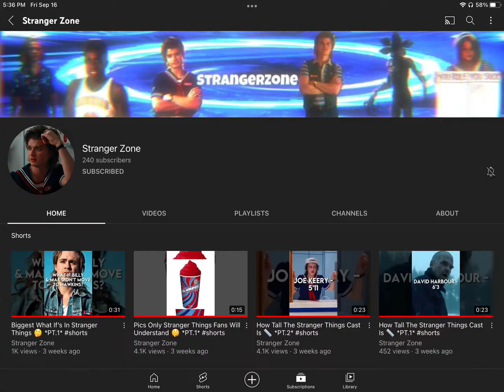YouTubers that forgot to say bye.